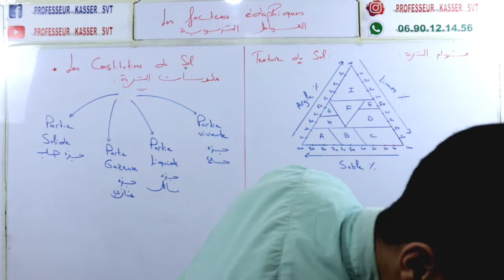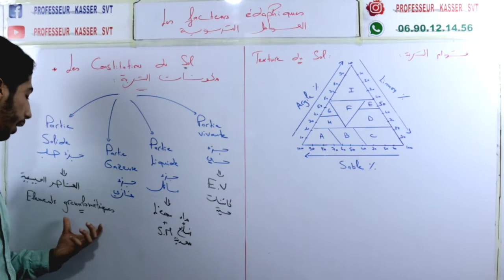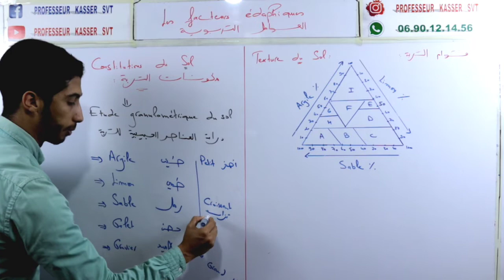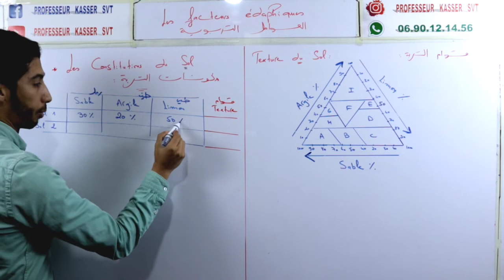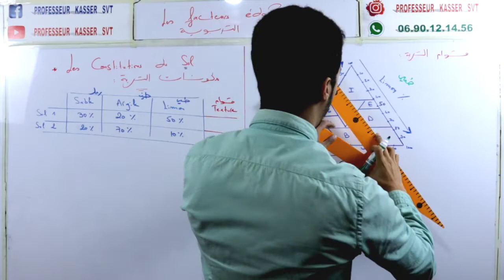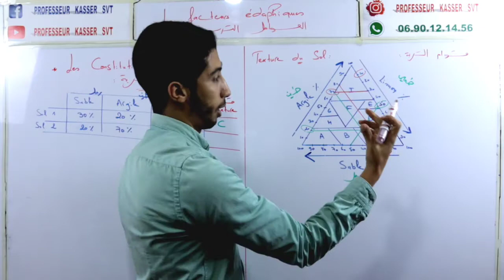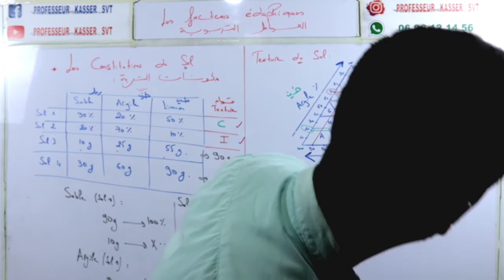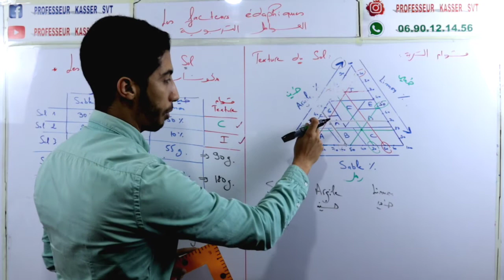Les facteur édaphiques TRONC COMMUN BIOF/ARABE Partie 1